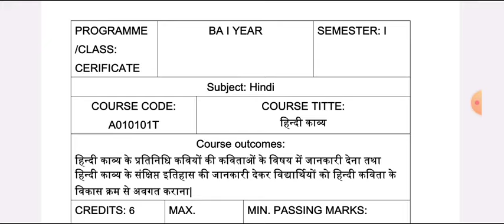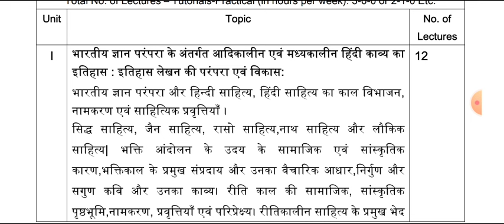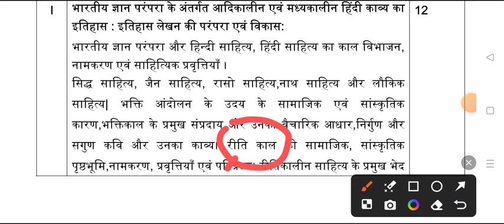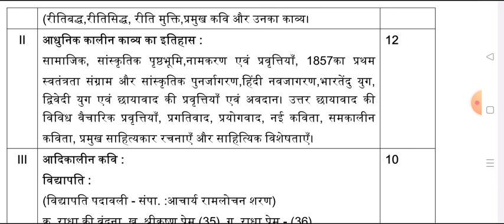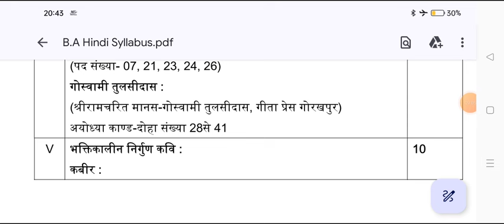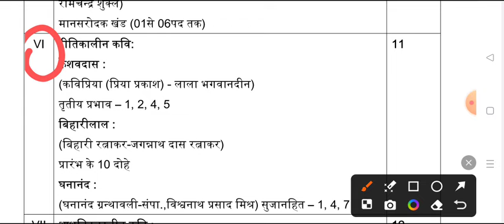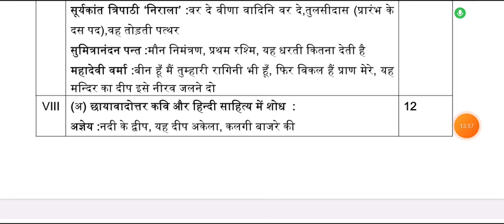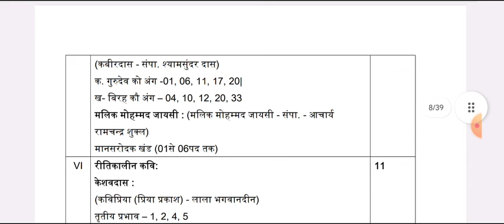B.A 1st Year 1st Semester Hindi New Syllabus 2024-2024 | hindi kavya most important topics